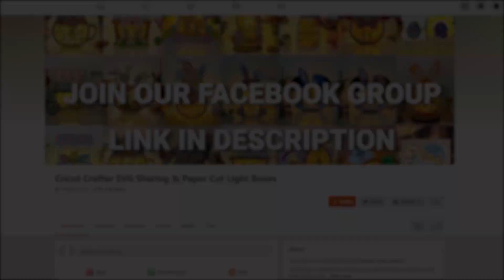How To Make Paper Cut Lantern Carrot